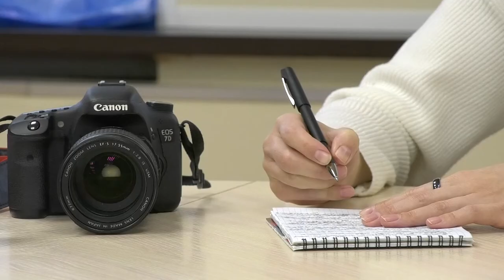Итоги и главные проекты года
Чем запомнился депутатам уходящий год, удалось ли наладить работу в новом созыве и какие проекты запомнились больше всего?Председатель Саровской городской думы Антон Ульянов на пресс-конференции ответил на вопросы журналистов и подвёл итоги 2021-го.